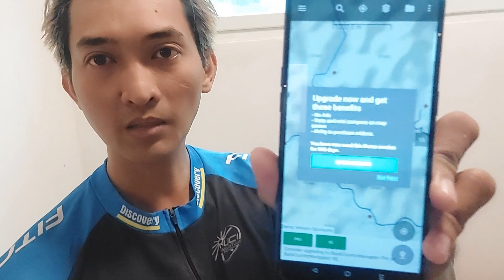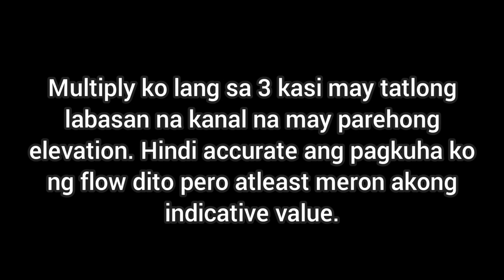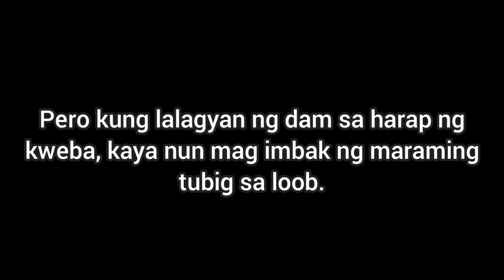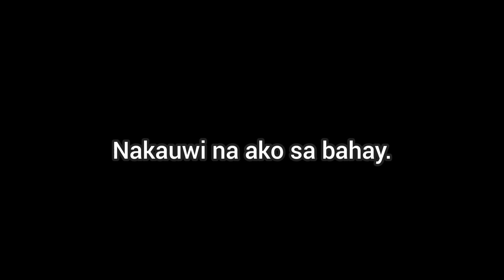Hanap ng bagong water source. Kweba na binabantayan ng mga ahas ang aming nakita | Matuguinao